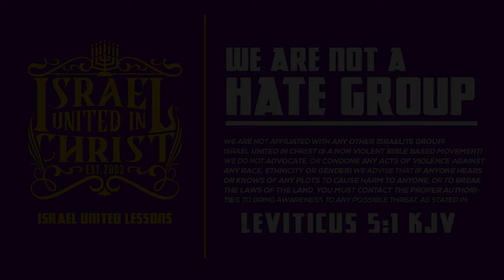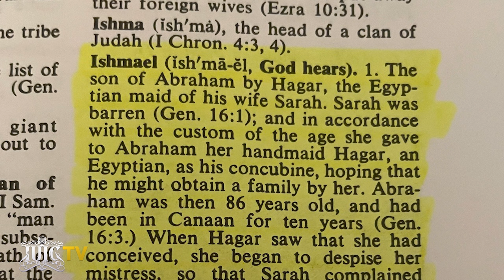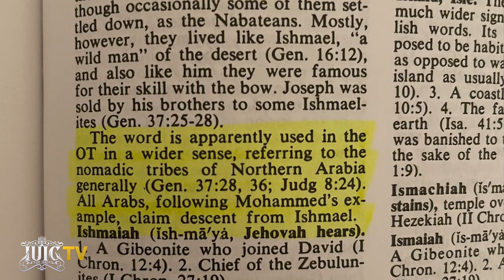BLOOD 🩸 THIRSTY MUSLIMS SOLD BLACKS FIRST! 🤔IUIC